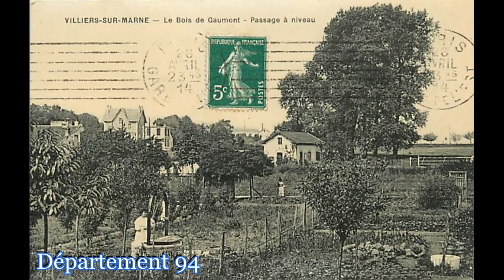département 94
REGION ILE DE FRANCE - DEPARTEMENT 94 VAL DE MARNE
VENDS  CARTES POSTALES ANCIENNES